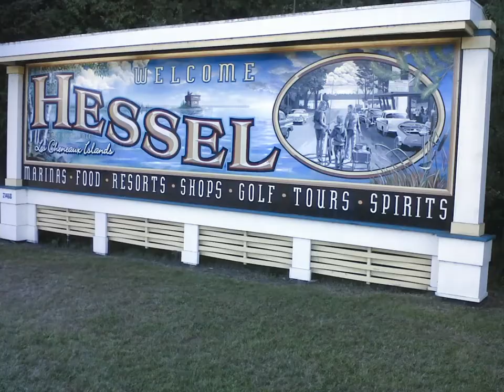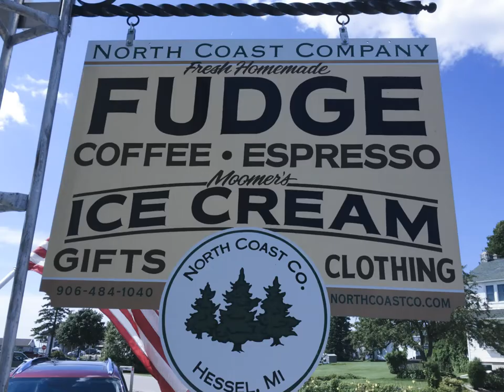Les Cheneaux Islands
Summer on Wilderness Bay